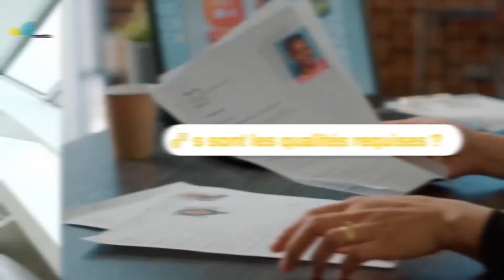A propos de Meritis Finance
Meritis Finance est la filiale spécialisée du groupe Meritis, en charge d’accompagner ses clients bancaires et assurantiels tout au long de la chaîne de valeur, du métier à l’IT.

Du métier à l’IT, découvrez l’avantage concurrentiel d’une double expertise.